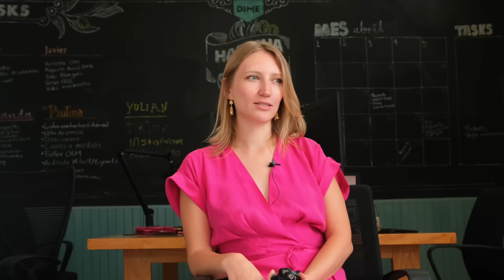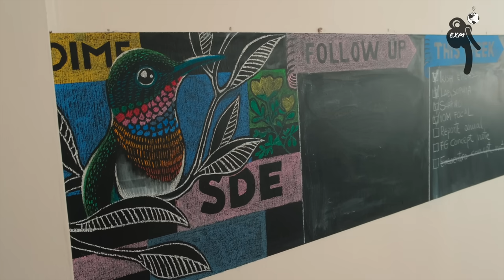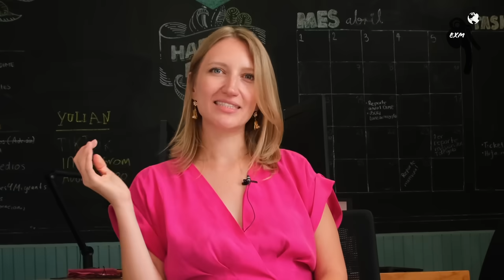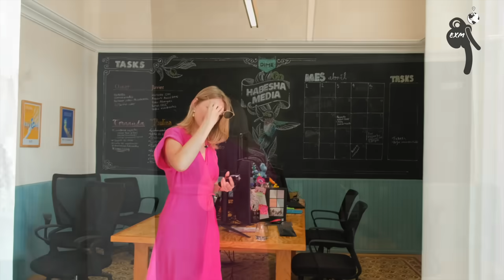EXTRANJEROS x EL MUNDO ( Ep. 245 Lina / Lituania ) I 2024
Extranjeros x el MundO platica con la Lituana Lina quien lleva 1 año y medio en Aguascalientes, México. Estas son sus impresiones: